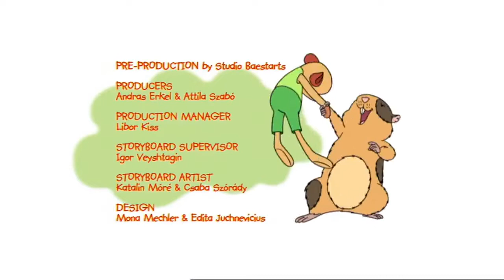Horrid Henry Series 2 Episode 44 Says Goodbye